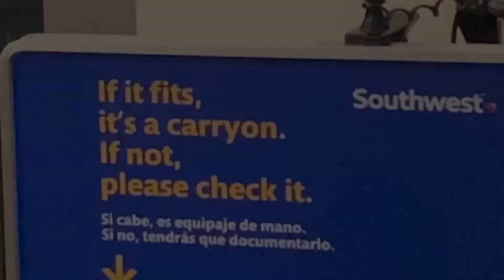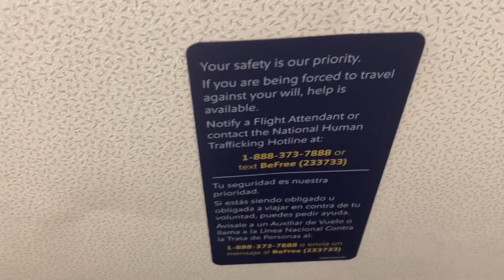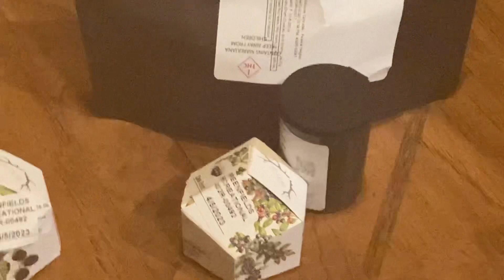That Damn Phone(web series’s ) Airplane Mode ✈️ [SEASON 1 - EPISODE 4]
That damn phone Travel , all the way to Denver, Colorado to get connected with the people in network……